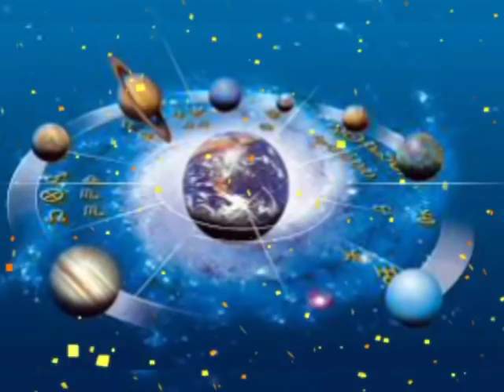Tula rashi 21 December | Aaj Ka Tula Rashifal |Tula rashi 21 December 2019 जय माता दी।जय मातालक्ष्मी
aaj 21 december ka tula rashi
tula rashi aaj ka rashifal
21 december ka tula rashifal
21 december ka tula rashi
aaj 21 december ka tula rashifal
tula rashi ka rashifal
aaj ka rashifal 21 december 2019
Today rashifal
21 december tula rashi
tula rashi 21 december 2019
Dainik Rashifal
आज का तुला राशि
Tula rashifal
21 december ka tula rashifal
tula rashifal 21 december 2019
aaj ka tula rashifal 21 december 2019
tula rashi 21 December ka rashifal
2019 December tula rashi
tula rashi December 2019
Dainik Rashifal
Horoscope
Astrology
21 दिसंबर तुला राशि
आज का राशिफल तुला राशि
तुला राशिफल